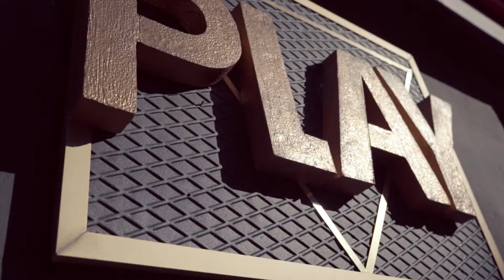Day 12. La Pelu de Patri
For 31 days, I have my own challenge: create a daily video from scratch. This is the twelfth one.
Filmed with a Sony A7S (flat colour profile + Colour grading) at Rivas-Vaciamadrid, Madrid (Spain).